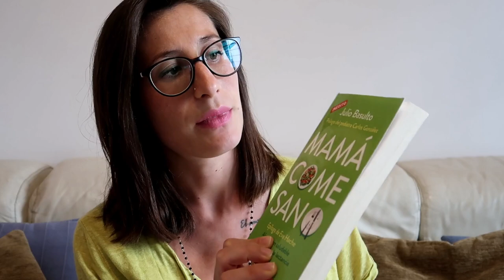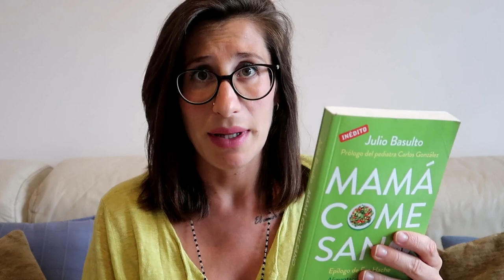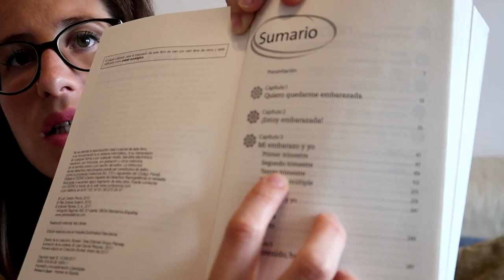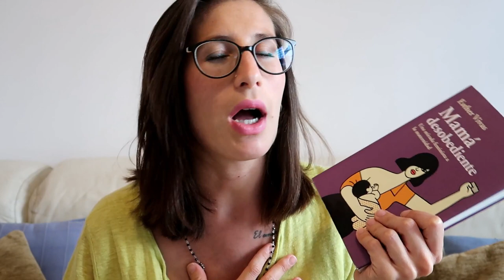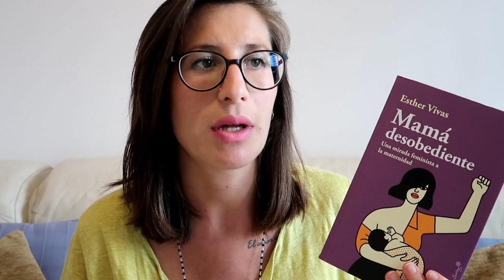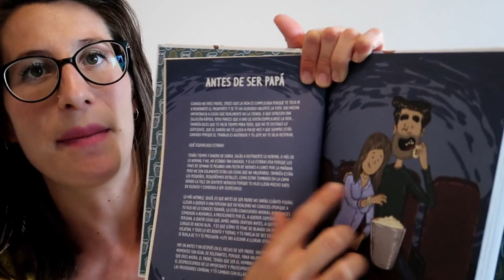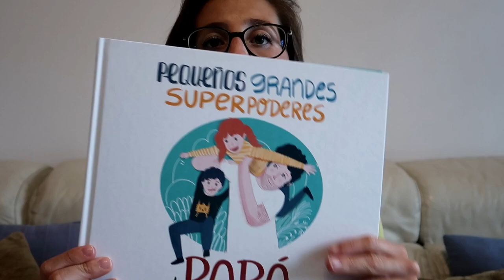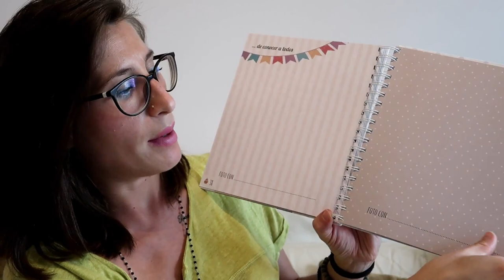☆LIBROS RECOMENDADOS! 📚 Maternidad, embarazo y alimentación 🤰🏻🥦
Bonita tarde a tod@s!🙋‍♀️
Por fin está aquí el fin de semana‼
Ya hay nuevo vídeo en el canal! 🎬
Si os interesan los libros sobre maternidad, embarazo y alimentación, no dudéis en pasar a verlo!🤰🏻🥦
Muchas gracias y hasta pronto!❤
LIBROS RECOMENDADOS 📚
-Mamá come sano, Julio basulto
-La aventura del embarazo, Dr.Luís Cabero y Pilar Soteras Guasch
-Mamá desobediente, Esther Vivas
-Oh my dad!, Diego Limonchy y Gabriela Francisco
-Pequeños grandes súper poderes de papá, Magela Ronda-Vireta
-Mi bollito está en el horno, mi pipo.es